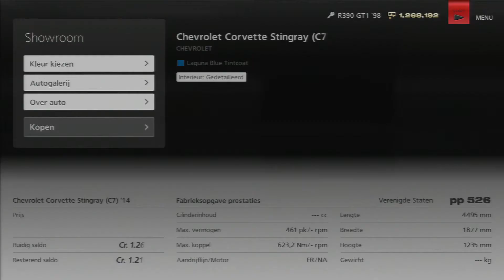Chevrolet Corvette Stingray C7 '14